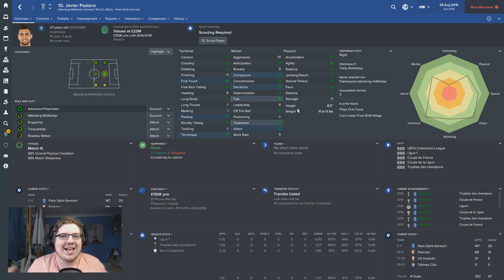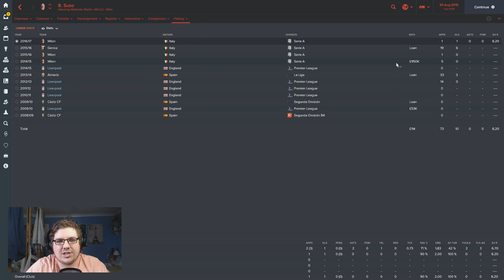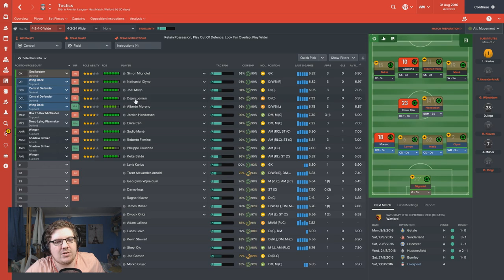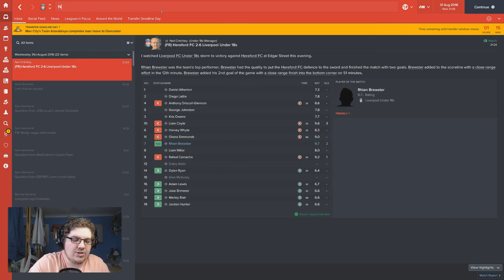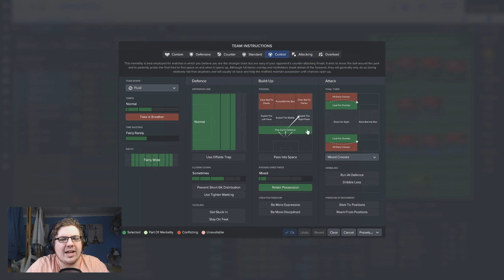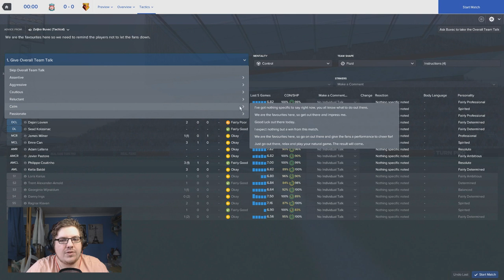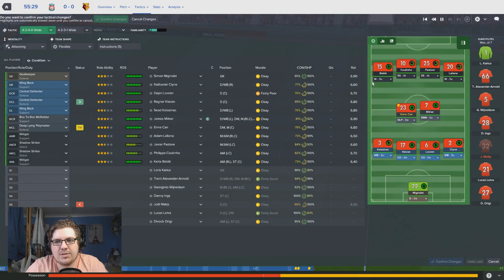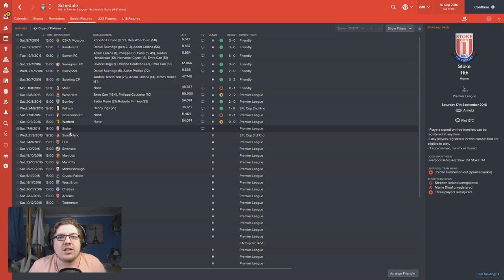FOOTBALL MANAGER 2017 | LIVERPOOL | #7 | WATFORD